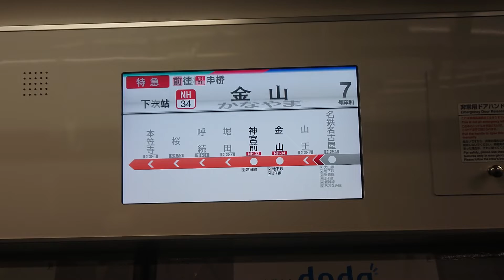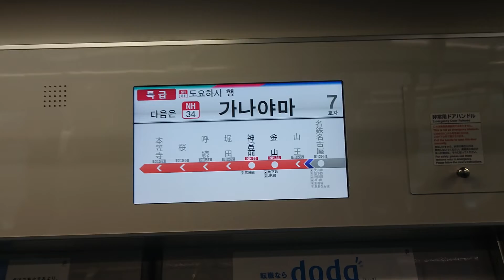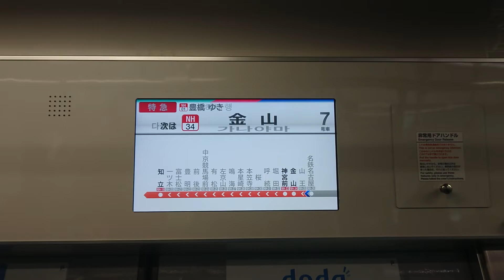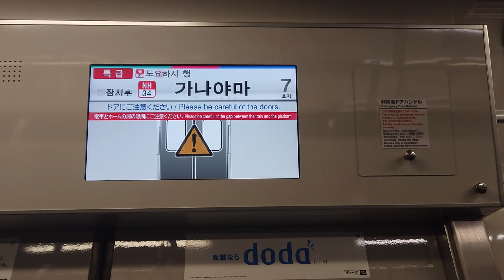名古屋鉄道名鉄３１５０系パッとビジョンＬＣＤ次は名鉄名古屋駅から金山まで日本車輌製造三菱製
みなさまお知らせがありますＳＯＮＹＦＯＲＡＸＰ３５が故障のためその代わりスマホで撮影してます申し訳ありません名古屋鉄道名鉄３１５０系パッとビジョンＬＣＤ次は名鉄名古屋駅から金山まで日本車輌製造三菱製みなさまチャンネル登録よろしくお願いいたします再生回数よろしくお願いいたします僕は市バス乗りませんので苦手です